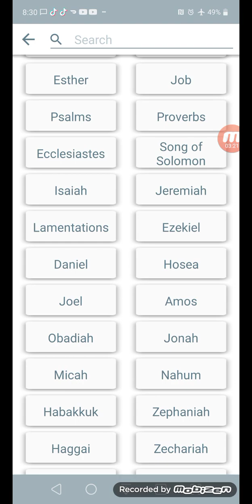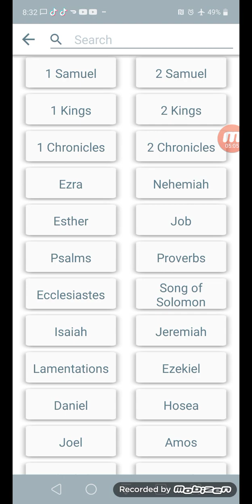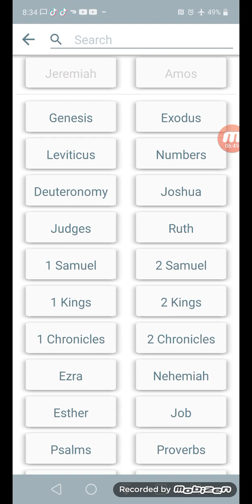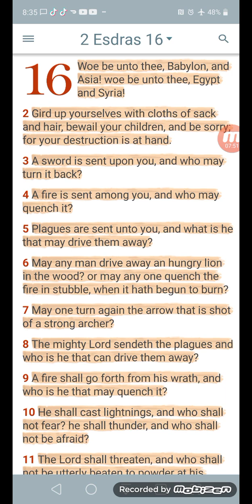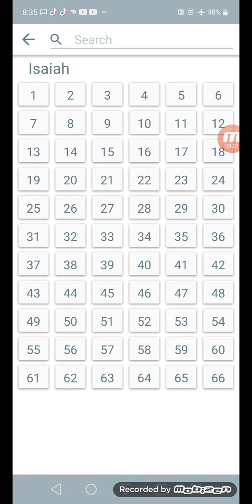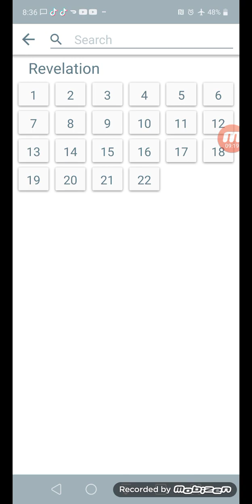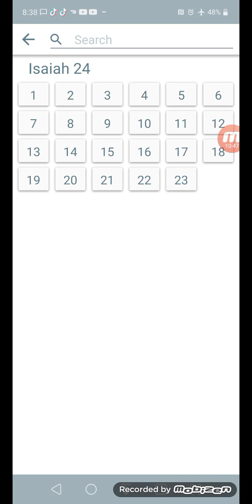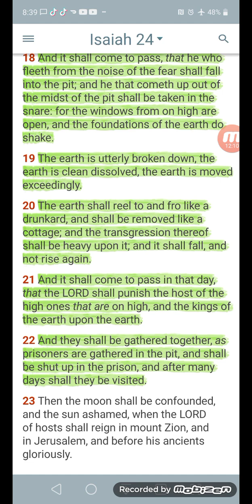reel to and fro